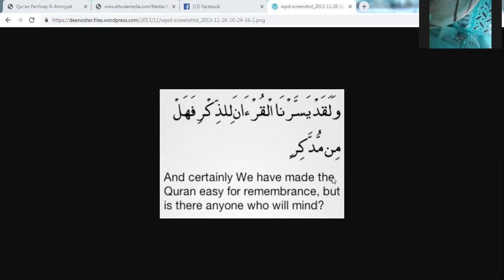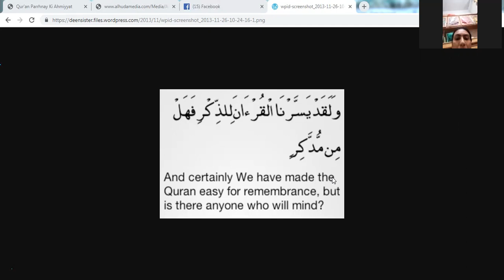Quran seek nay ka maqsad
THIS IS LESSON TO LEARN QURANIC ARABY LISAAN UL QURAN. A SHORT LANGUAGE COURSE BASED ON 9 LESSONS.